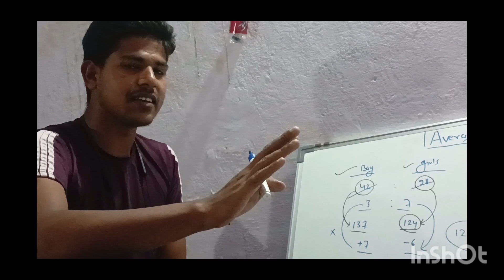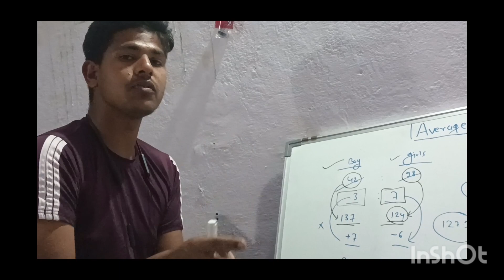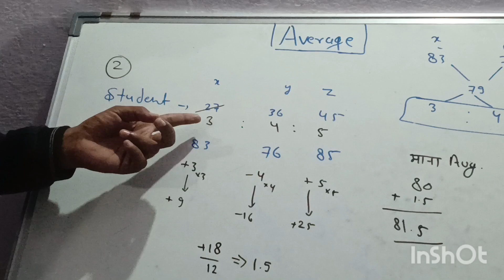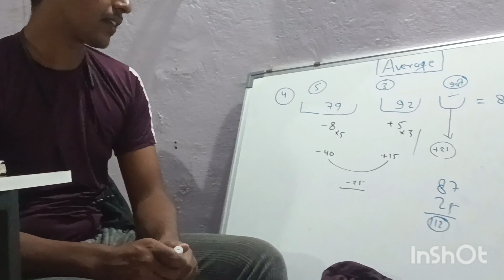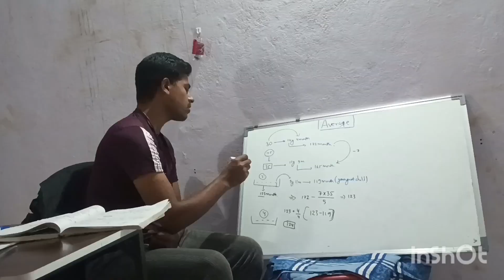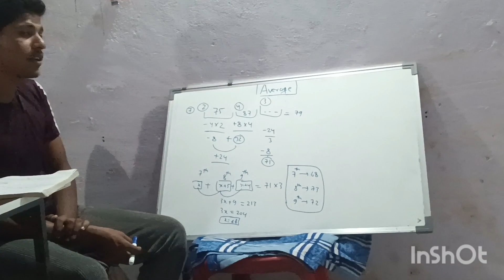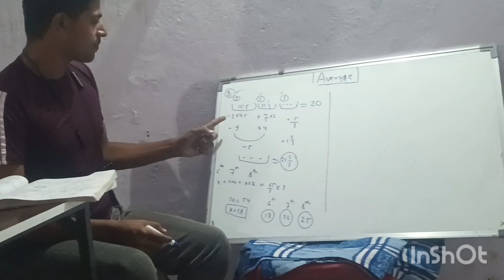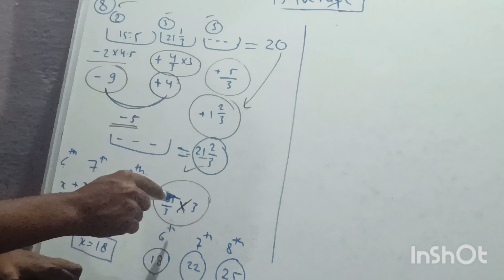Q.1 to 8 Average 🔥